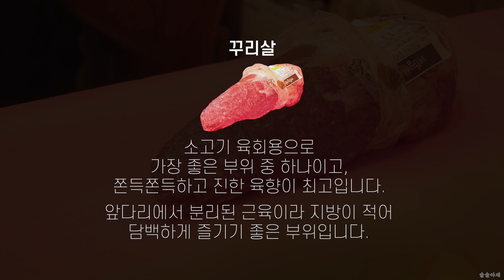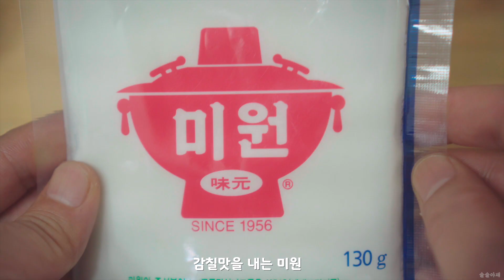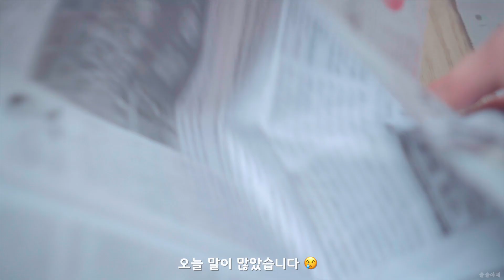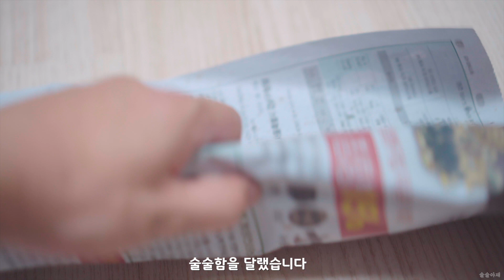실패 없는 육회 (초급편) + 육회볶음밥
세상 간단하고 실패없는 육회 만드는 법입니다👍👍👍
육회는 아시다싶이 맛있고 신선한 재료가 가장 중요합니다.
꾸리살이 육회용으로 정말 좋습니다.
재료 조금만 신경쓰셔서 간단하게 즐겨보세요.